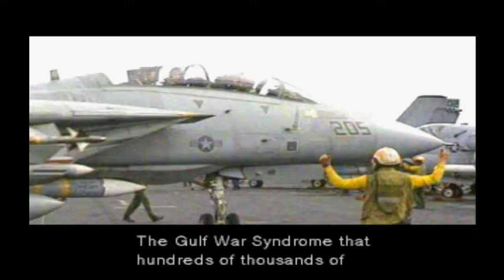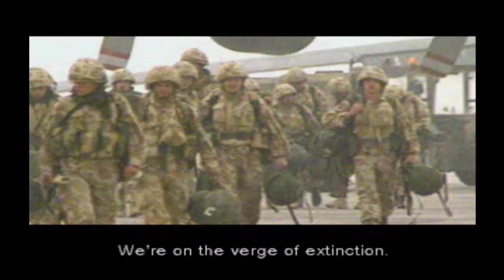Justin Plays Metal Gear Solid (Part 21) Liquid Boss Battle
After a few lengthy cutscenes, we fight Liquid on top of metal gear rex with a time limit to save meryl and escape.